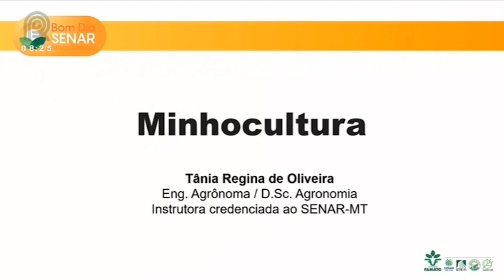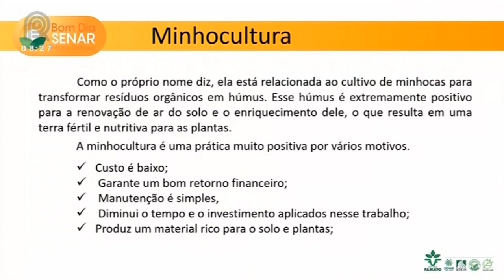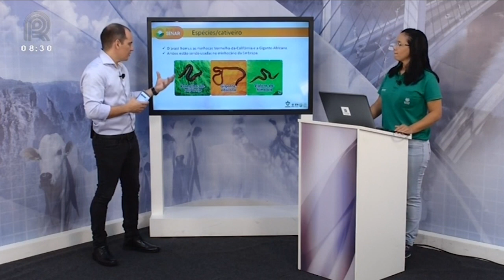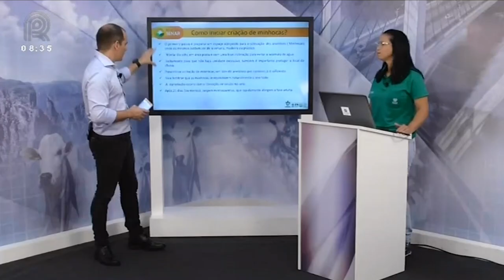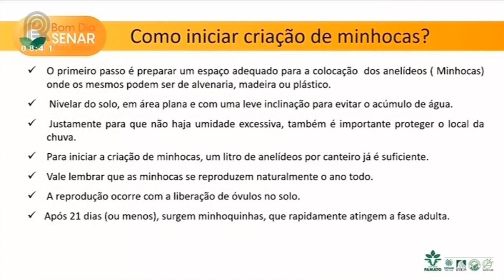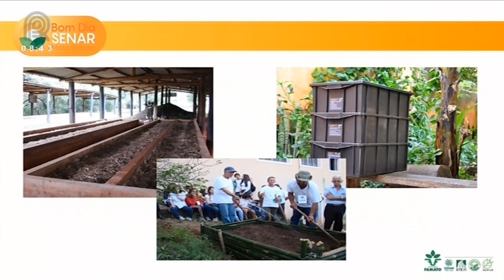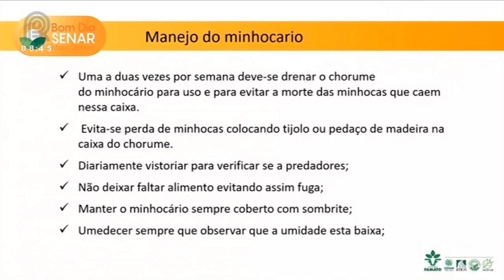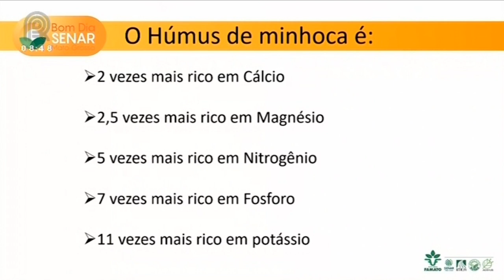Bom dia Senar MT - 16/12 Minhocultura pode ser alternativa de renda para agricultura familiar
Atividade exige pouco espaço, baixo investimento inicial e tende a gerar retorno relativamente rápido para o produtor.

Acompanhe o Bom Dia Senar Mato Grosso. Envie sua pergunta para (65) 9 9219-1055!

Assista também pela sua TV:
NET: 185 e 685
Sky: 164
OiTV: 179
ClaroTV: 185
Parabólica Analógica: banda C na Star One C2
Parabólica Digital: Star One C2